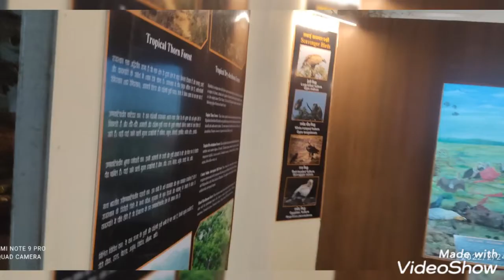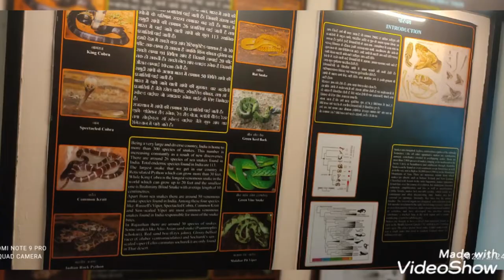Museum sawai madhopur| राजीव गांधी क्षेत्रीय प्राकृतिक विज्ञान संग्रहालय, सवाई माधोपुर#Mohitgomladu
Sawai Madhopur musium
Musium
New Musium
Nayak Studio Dausa
Meena Geet 2021
 Song 2021Meena
New Meena Geet 2021
Meenawati Geet
.Meenawati
Meenawati Song 08.Meena Song
Meena Geet
Meena
Meena Song Rimex
Meena Song Dj Meena Dance
Meena Ledies Geet
Meena Ledies Dance
Meena New Song
Meena New Geet
Rajasthani Dj Song
Rajasthani Song Meena Goldan Studio
मीणा डिजे सोंग
नायक स्टुडियो दौसा
मीणावाटी
मीणा लेडिज गीत
मीणा सोंग 2021
मीणावाटी सोंग 2021
मीणा गीत 2021
मीणा ढांचा
मीणावाटी सोंग
मीणा
मीणा उछाटा गीत
मीणा सोंग
मीणावाटी गीत
मीणा लेडिज गीत
Meena Geet 2021
मीणा लेडिज गीत
मीणा सोंग 2021
गीत सोंग 2021
मीणा ढांचा
मीणावाटी ढांचा गीत
मीणा सोंग
मीणा
मीणा उछाटा गीत
मीणा सोंग
मीणा गीत मीणा गीत 2021
Rani Rangili New Song 2020, Rani Thane Fursat Se Banai, God Thane Fursat Se Banai, New song 2020, Rajasthani new DJ Rimix Song 2020, Rajasthani Marwari New Song 2020, Raj Studio Raila, New Lokgeet 2020, New Bhajan 2020, Rani Rangili Kunwar Mahendra Song, New Marwadi Song, new Song 2019, Tejaji Thare Mandir Bole Koyaldi, Tik Tok Virel Song, Rani Rangili Tik Tok Virel song, Chora Mhare Kamar Kanakati Hale

Rani Rangili New song 2020, Rani Rangili Ratan Kudi song, Rani Rangili Pek banade song, Rani Rangili Kunwar Mahendra Singh Song, Rajasthani Marwari New Song 2020, Raj studio Raila, Gopal Music Recording studio, Mewari Brothers, Rajasthani DJ Song, Lilan singare song, लीलण सोंग, Rani Rangili Rajasthan

pitra gulzaar chhaniwala reaction, pittar gulzaar chhaniwala,

gulzaar chhaniwala wedding video, welcome gulzaar chhaniwala song, amit saini rohtakiya new song, amit saini rohtakiya,
ladu ladu amit saini rohtakiya,
amit saini rohtakiya all song,
amit saini rohtakiya new song 2022, hathkadi amit saini rohtakiya, amit saini rohtakiya ke gane,
nashe pate amit saini rohtakiya,
amit saini rohtakiya new song nonstop,
amit saini rohtakiya new song dj remix, amit.saini.rohtakiya,
roadways amit saini rohtakiya, amit saini rohtakiya new song dj,
nase pate amit saini rohtakiya, jhumke amit saini rohtakiya,
40 kilo amit saini rohtakiya, sache darbar ki amit saini rohtakiya,,
amit saini rohtakiya ke song, amit saini rohtakiya new song dj remix,
amit.saini.rohtakiya, roadways amit saini rohtakiya,
amit saini rohtakiya new song dj, nase pate amit saini rohtakiya,
jhumke amit saini rohtakiya, 40 kilo amit saini rohtakiya,
sample yaara ka sumit goswami, sumit goswami song army, new song sumit goswami,
sumit goswami ringtone,
sumit goswami ke new song,
the villagers sumit goswami dj remix, sumit goswami song remix,
gulzaar chhaniwala all songs, gulzaar chhaniwala new song 2022,
gulzaar chhaniwala songs,
gulzaar chhaniwala song reaction,
call me randa gulzaar chhaniwala,
pitar song gulzaar chhaniwala reaction,
raju panjabi new song, raju.panjabi.new.song,
raju panjabi songs,
raju panjabi all song,
raju panjabi dj songs,
raju panjabi songs com,
sumit goswami song.
sumit goswami,
yara ke shok na made sumit goswami song, the villagers sumit goswami,
sumit goswami ka song.
sumit goswami song birthday,
sumit goswami ka gana,
sumit goswami birthday song, sumit goswami song 2022,
sumit goswami dj song, song sumit goswami,
sample vaara ka sumit goswami
neela ford song remix,
neela neela ford,
neela ford haryanvi song,
neela ford song status,
neela ford song dance,
neela ford song dj remix, neela ford rakhia zameen ward no,